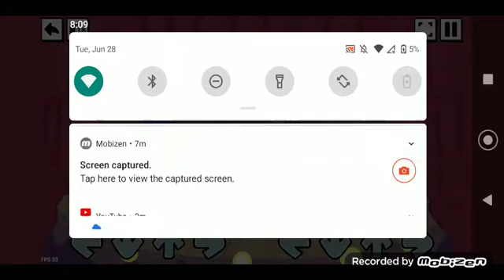Fnf 2 players mod!